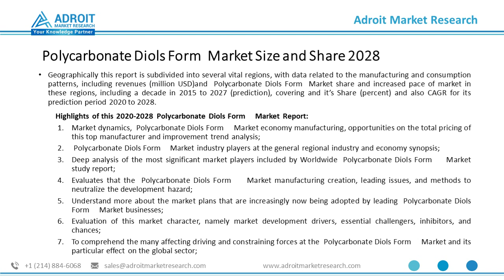Polycarbonate Diols Form Market Huge Growth Opportunities and Trends to 2028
Polycarbonate Diols Form # Adroit Market Research
The report expects to give a framework of the Polycarbonate Diols Form market with quick and dirty market division incidental effect type, end-use, and geography. The overall Polycarbonate Diols Form market should notice high improvement during the figure time span.
 The report gives key estimations accessible status of the fundamental Polycarbonate Diols Form market players and offers key examples and entryways keeping watch.